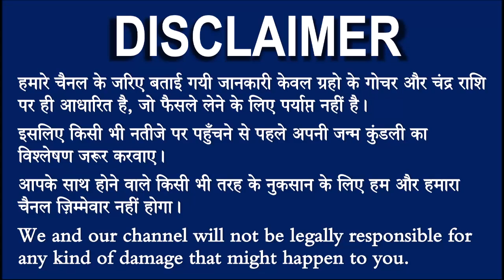14 अगस्त कुंभ राशि वाले के लिए आयी बड़ी खुशखबरी, आपकी राशि भी है तो एक बार जरूर देखिए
kumbh_rashifal#14August